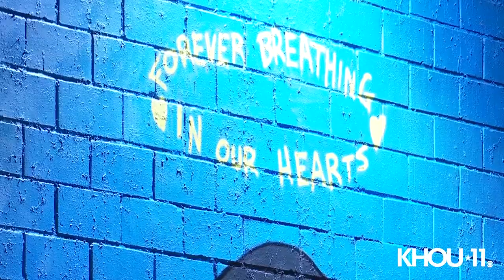Raw Video: Mural of George Floyd painted in Houston's Third Ward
George Floyd is being remembered with a mural in the Third Ward a week after his death in Minneapolis.